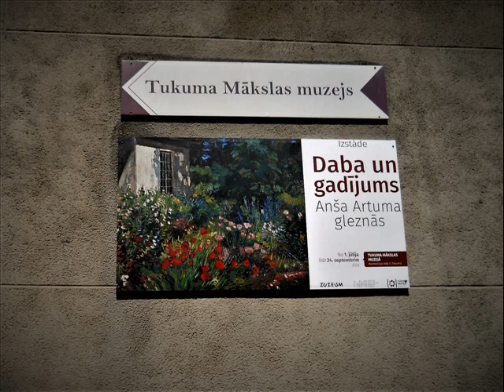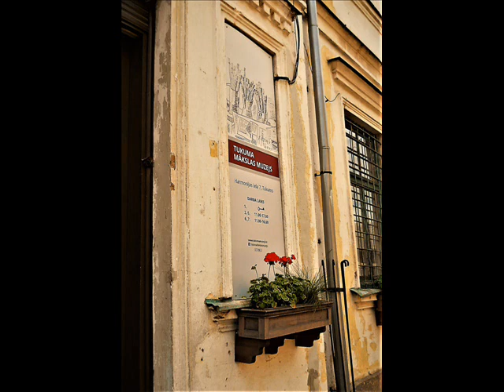Tukuma Mākslas muzejs. Gleznu izstāde.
Sound: 1."The Eyes of Elvira"mp3. by Alex Fox; 2."Sin Ti"mp3 by Bela Sonus; 3."Mystery of my Heart"mp3. by Ernesto Kortazar.